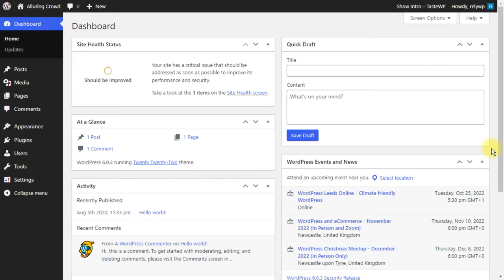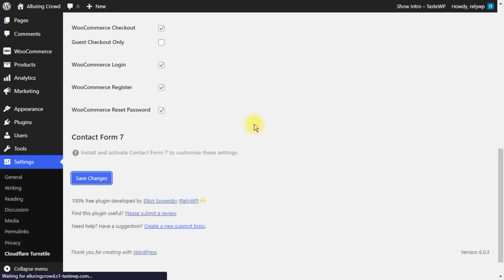How to add Cloudflare Turnstile to WordPress - Google reCAPTCHA Alternative!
Add Cloudflare Turnstile to WordPress, WooCommerce, Contact Forms & more.

The user-friendly, privacy-preserving reCAPTCHA alternative.

You can currently enable Turnstile on the following forms:

WordPress:
- Login Form
- Registration Form
- Password Reset Form
- Comments Form

WooCommerce:
- Checkout
- Login Form
- Registration Form
- Password Reset Form

Form Plugins:
- WPForms
- Fluent Forms
- Contact Form 7
- Gravity Forms
- Formidable Forms

Other Integrations:
- Elementor Pro Forms
- Mailchimp for WordPress Forms
- BuddyPress Registration Form
- bbPress Create Topic & Reply Forms
- wpDiscuz Custom Comments Form